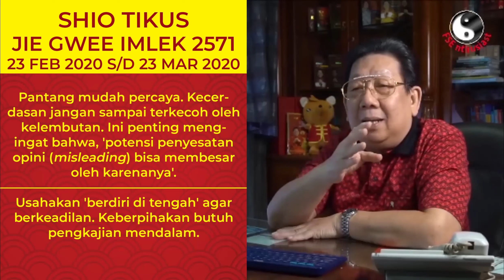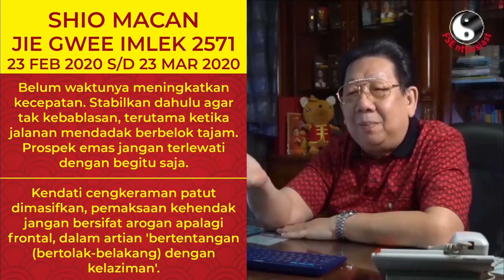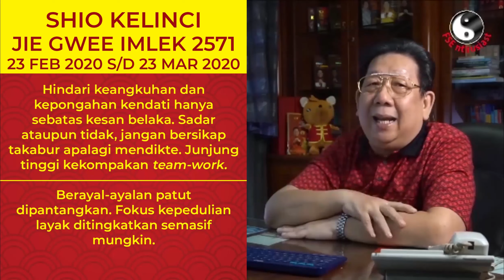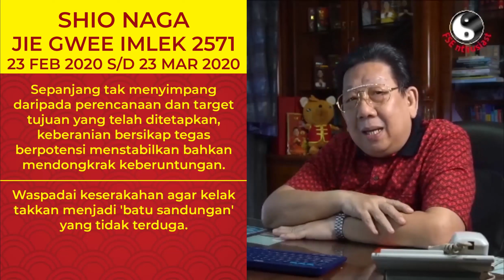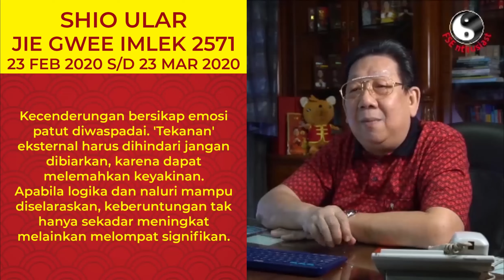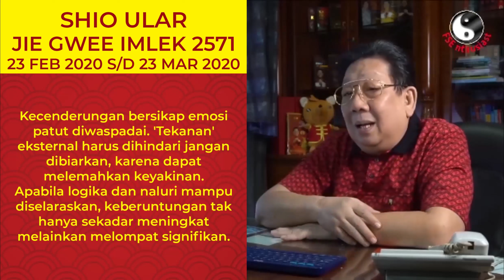KHK KANG HONG KIAN - RAMALAN 12 SHIO DI BULAN KEDUA IMLEK, JIE GWEE 2020/2571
Video ini berisi Ramalan 12 Shio untuk Bulan Kedua Imlek 2571/2020, Jie Gwee. Simak dan seksamai video ini agar panduan atau arahan yang disampaikan oleh Bpk. KANG HONG KIAN benar-benar Anda pahami sehingga sepak terjang Anda mampu berdampak positif dan signifikan bagi keberuntungan Anda sepanjang Tahun Tikus Logam 2020/2571 ini.
Jangan lupa juga saksikan video-video sebelumnya yang sudah di-upload, agar pemahaman Anda tentang feng shui bertambah matang.

Sedangkan, Acara FENG SHUI BERSAMA KANG SING HWAT disiarkan Setiap Senin, Pkl. 20.00 WIB.